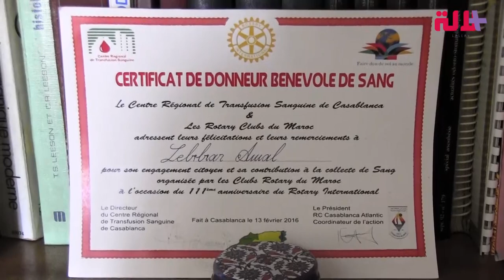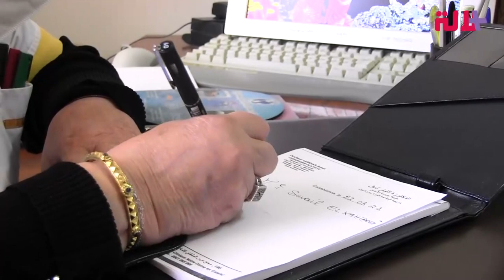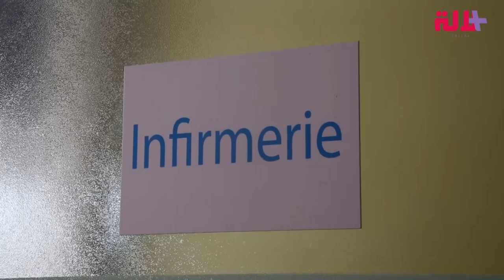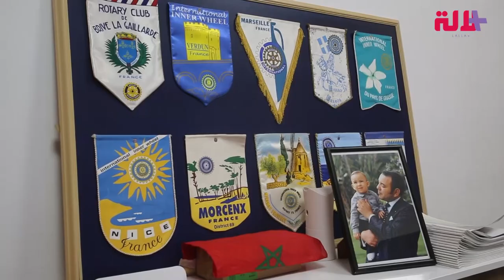تحب العمل الجمعوي.. طبيبة أسنان تنشئ مؤسسة لتدريس أطفال عائلات فقيرة بثمن رمزي